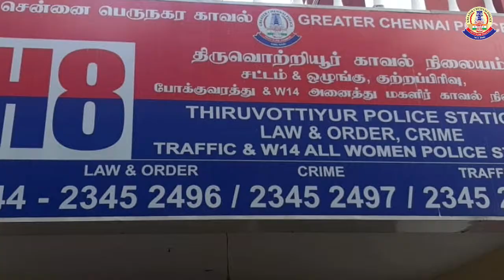COP LAUDS POLICE OFFICERS AND PERSONNEL FOR NABBING 5 ACCUSED CONCERNED IN TWO WHEELER THEFT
திருவொற்றியூர் மற்றும் சுற்று வட்டார பகுதிகளில் இருசக்கர வாகனங்களை திருடிய 5 குற்றவாளிகளை  கைது செய்த ஆளிநர்களை  சென்னை பெருநகர காவல் ஆணையாளர் நேரில் அழைத்து வெகுமதி வழங்கி பாராட்டினார் (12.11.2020).

COMMISSIONER OF POLICE LAUDS POLICE OFFICERS AND PERSONNEL FOR NABBING 5 ACCUSED CONCERNED IN TWO WHEELER THEFT IN TIRUVOTTIYUR AREA (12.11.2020).

சென்னை, வண்ணாரப்பேட்டை காவல் மாவட்டத்தில் இருசக்கர வாகனங்களை திருடும் குற்றவாளிகளை கைது செய்ய, வடக்கு மண்டல இணை ஆணையாளர் திரு.வி.பாலகிருஷ்ணன், இ.கா.ப., அவர்கள் அறிவுரையின்பேரில், வண்ணாரப்பேட்டை துணை ஆணையாளர் திருமதி.ஜி.சுப்புலட்சுமி அறிவுரையின்பேரில், திருவொற்றியூர் சரக உதவி ஆணையாளர் திரு.கே.ஆனந்தகுமார் தலைமையில், H-8 திருவொற்றியூர் காவல் நிலைய குற்றப்பிரிவு ஆய்வாளர் திருமதி.எஸ்.புவனேஸ்வரி, உதவி ஆய்வாளர் டி.கணேசன், தலைமைக் காவலர்கள் சிவகுமார் (த.கா.16894), சி.பி.ரமேஷ்பாபு (த.கா. 16935), எம்.தேவசீலன் (த.கா.31250), பி.விஜயகுமார் (த.கா. 48538), எஸ்.சிவகுமார் (த.கா.20264) மற்றும் முதல்நிலைக் காவலர் ஜி.ராமகிருஷ்ணன் (மு.நி.கா.48623) ஆகியோர் அடங்கிய தனிப்படையினர் தீவிர கண்காணிப்பு மற்றும் புலன் விசாரணையில், திருவொற்றியூர் பகுதியில் இருசக்கர வாகனங்களை திருடிய குற்றவாளிகள் 1.ராக்கி (எ) ராகேஷ் வ/27, எர்ணாவூர், 2.தருண் கிருஷ்ணா, வ/27, எண்ணூர், 17 வயது 2 இளஞ்சிறார்கள் மற்றும் 15 வயது இளஞ்சிறார் ஆகிய 5 குற்றவாளிகளை கைது செய்து அவர்களிடமிருந்து 11 இருசக்கர வாகனங்கள் பறிமுதல் செய்யப்பட்டது. விசாரணையில் கைது செய்யப்பட்ட 5 குற்றவாளிகளும், திருவொற்றியூர், வண்ணாரப்பேட்டை மற்றும் சுற்றுப்புற பகுதிகளில் இருசக்கர வாகனங்களை திருடியது தெரியவந்தது.
இதில் சிறப்பாக பணிபுரிந்த காவல் அதிகாரிகள் மற்றும்  ஆளிநர்களை  சென்னை பெருநகர காவல் ஆணையாளர் நேரில் அழைத்து வெகுமதி வழங்கி பாராட்டினார்.

On the instructions and guidance of Tr. V.Balakrishnan, IPS, Joint Commissioner of Police, North Zone and Tmt.Subbulakshmi, Deputy Commissioner of Police, Washermenpet, a special team headed by Tr. K.Anand Kumar, Assistant Commissioner, Tiruvottiyur Range and consisting of  Tmt.S.Bhuvaneswari, Inspector of Police, H-8 Tiruvottiyur (Crime), Tr.D.Ganesh, Sub-Inspector of Police, and Police Personnel Tr.Siva Kumar, (HC 16935), Tr. Rameshbabu, (HC 16935), Tr.Devaseelan, (HC 31250), Tr.Vijayakumar (HC 48538), Tr.Sivakumar (HC 20264) and Tr. Ramakrishnan (Gr. I PC 48623), was formed to nab the accused concerned in two-wheeler theft in Washermenpet district. The team put in great efforts and nabbed  1) Rocky @ Rakesh M/A-27 of Ernavoor 2) Tarun Krishna M/A-27 of Ennore and 3 Juveniles who indulged in two wheeler theft at various places in Tiruvottiyur area and seized 11 two wheelers from them.
Tr.Mahesh Kumar Aggarwal, IPS, Commissioner of Police, Greater Chennai Police commended the efforts of the special team in person with rewards.